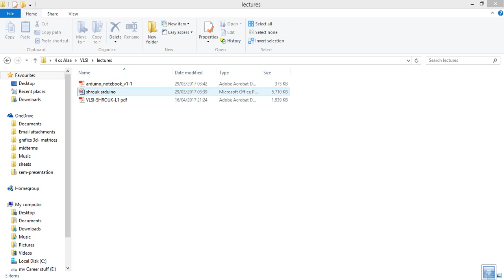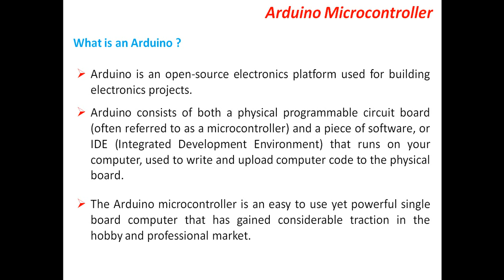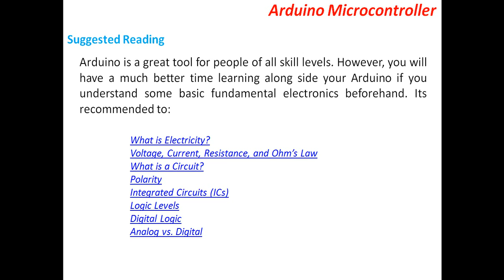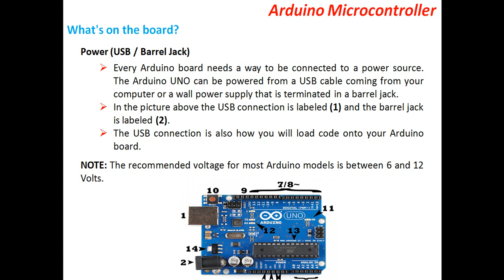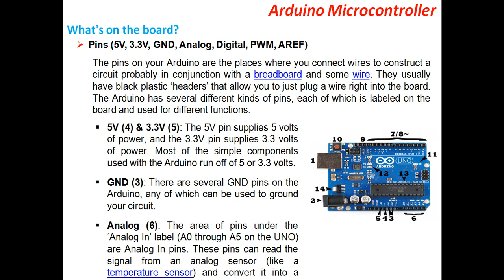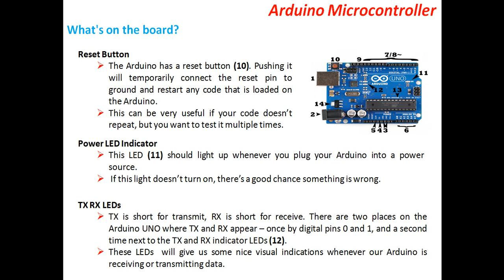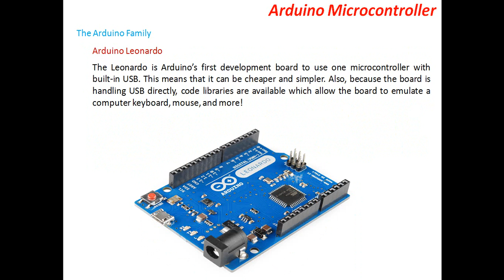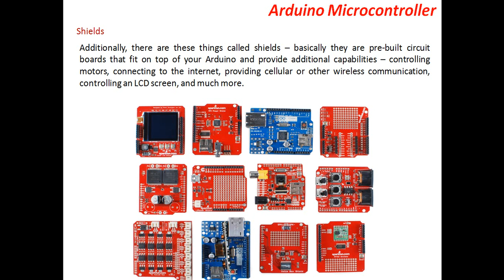Arduino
the powerpoint file of arduino :  the total file